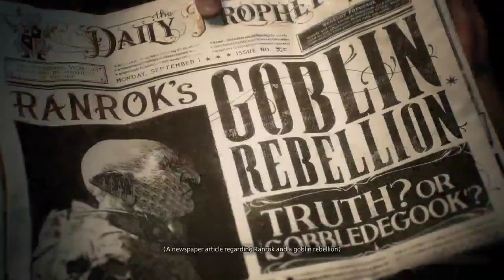HOGWARTS LEGACY gameplay hogwartslegacy - Part 1 - No Commentary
Hogwarts Legacy is a 2023 action role-playing game developed by Avalanche Software and published by Warner Bros. Games under its Portkey Games label. The game is set in the Wizarding World universe, based on the Harry Potter novels, and was released for PlayStation 5, Windows, and Xbox Series X/S in 2023. It is scheduled for release on PlayStation 4, Xbox One, and Nintendo Switch later in 2023.